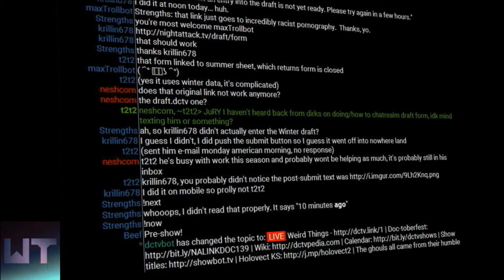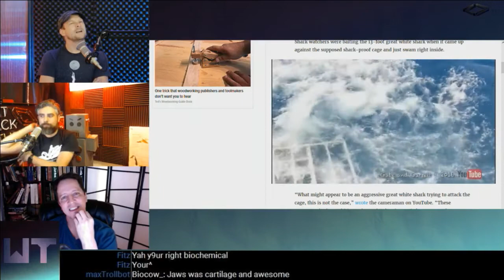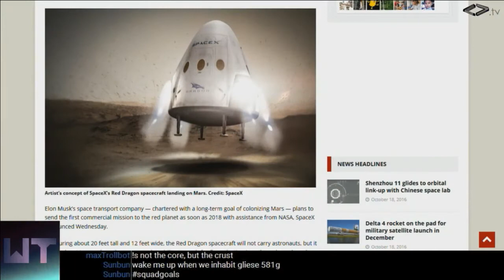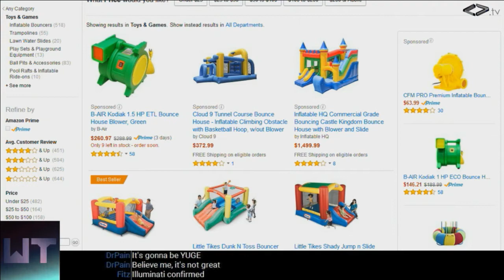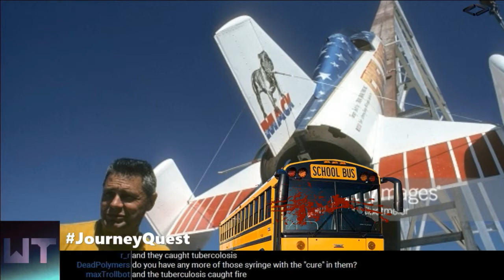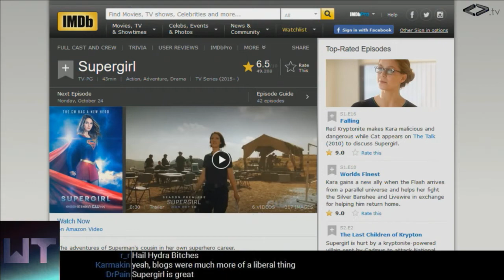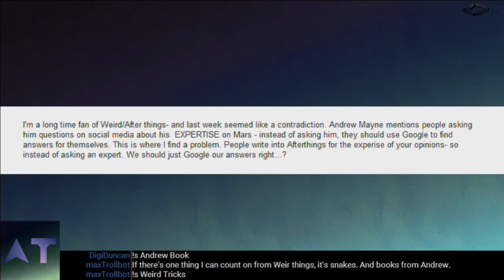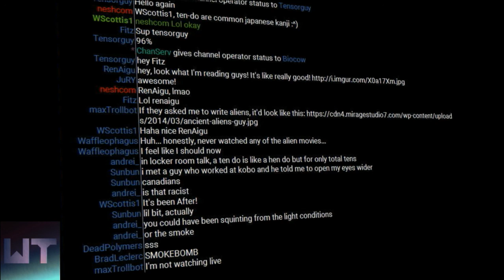Weird Things Ep. 231 - Scubba